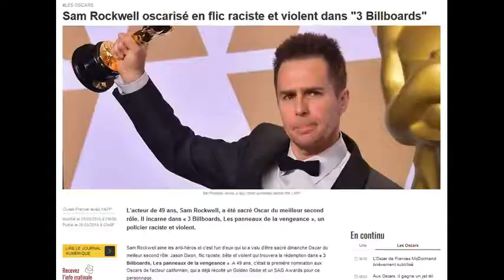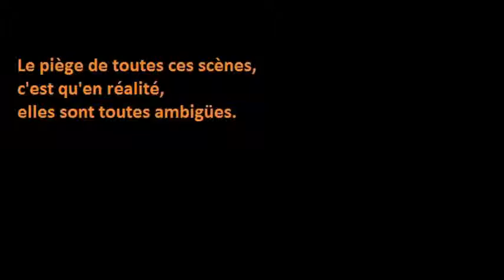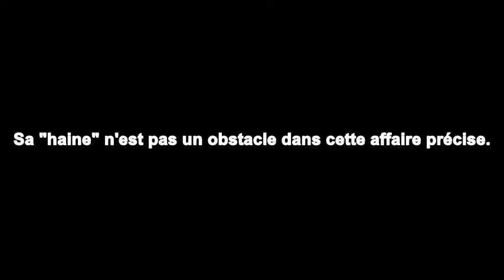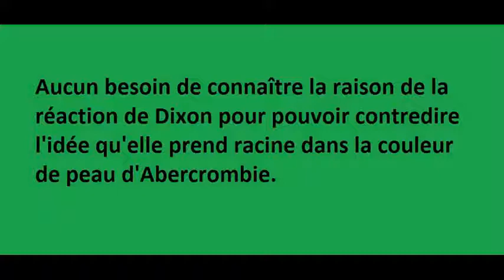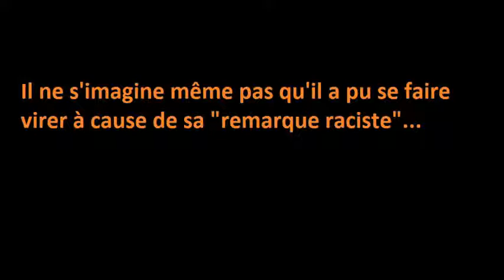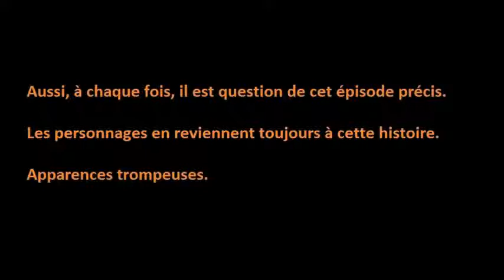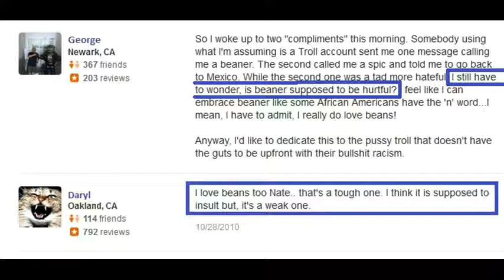Jason Dixon n'est pas raciste (Les Panneaux de la vengeance)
A quel moment devient-on certain que Jason Dixon est raciste dans le film ?